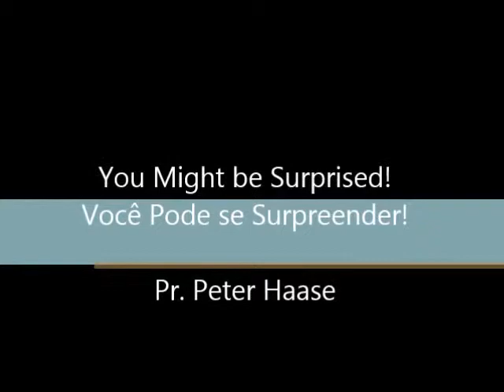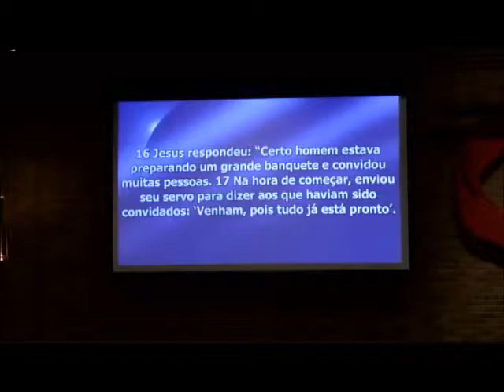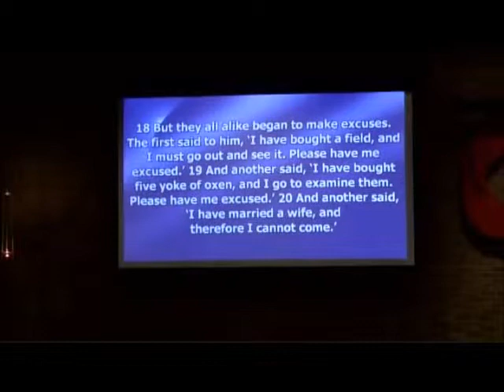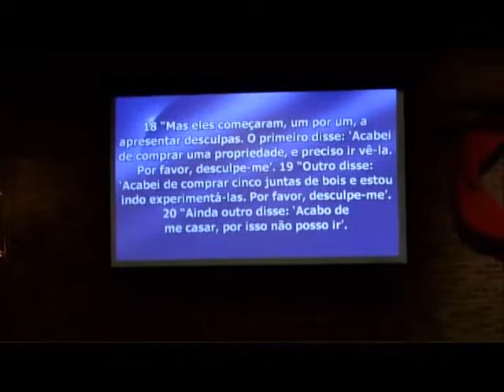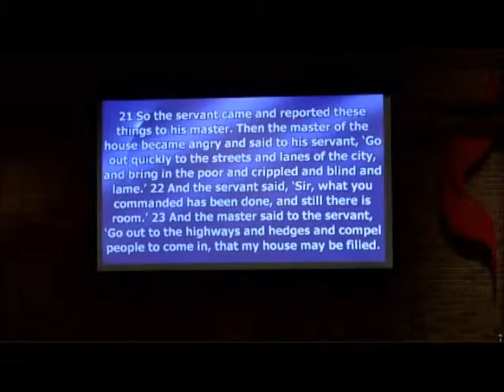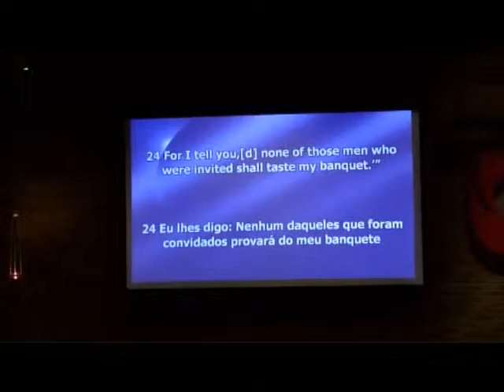Você Pode se Surpreender! / You Might be Surprised!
Data/Date: 1 de Setembro de 2013 / September 1, 2013
Pregador/Speaker: Pr. Peter Haase
Tradutor/Translator: Ryan Haase
Título/Title: Você Pode se Surpreender! / You Might be Surprised!
Versículos/Verses: Lucas 14:16-24 / Luke 14:16-24